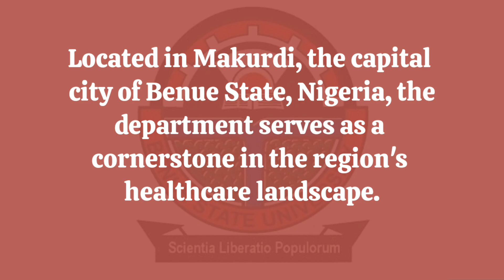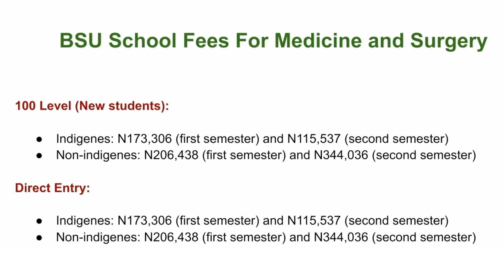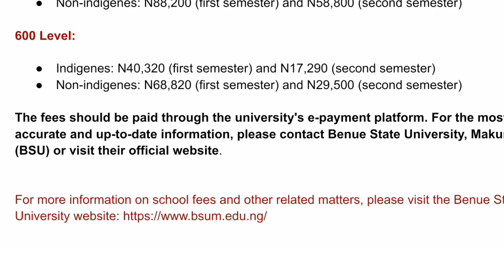BSU School Fees For Medicine and Surgery | Students Mirror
BSU School Fees For Medicine and Surgery